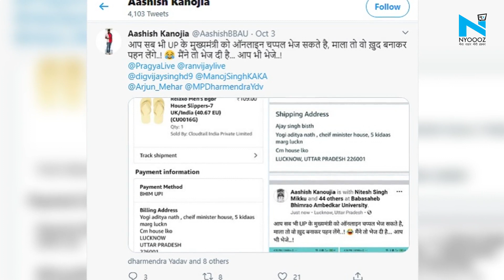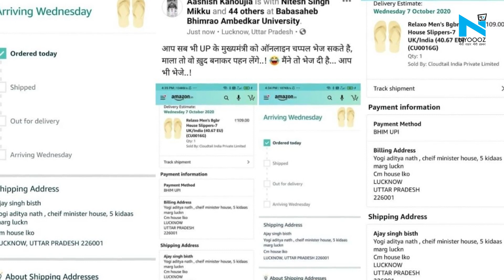CM Yogi Adityanath के नाम सपा नेता ने किया चप्पलों का ऑर्डर, आरोपी गिरफ्तार| Hathras Gangrape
हाथरस कांड को लेकर विपक्षी पार्टियां योगी सरकार को घेरने में लगी हैं... ऐसे ही एक सपा नेता ने हाथरस कांड में विरोध जताने के लिए मुख्यमंत्री योगी आदित्यनाथ के लखनऊ स्थित सरकारी आवास पांच कालीदास मार्ग पर ऑनलाइन चप्पल ऑर्डर कर दी..